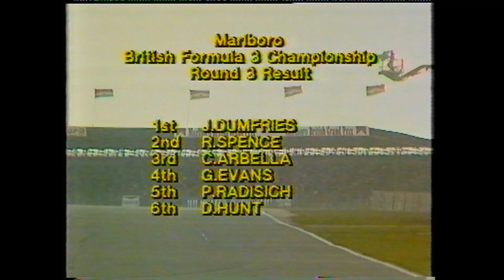Silverstone - Marlboro British F3 - 1 Apr 1984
The third round of the 1984 Marlboro British Formula 3 Championship, at the snowy Silverstone BRDC International Trophy meeting. 1st April 1984.